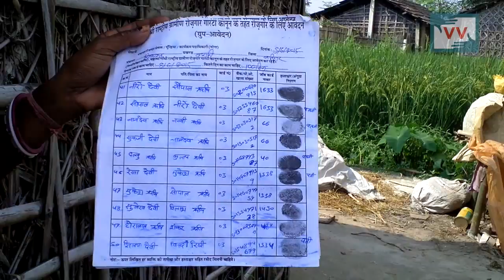People have no Work, Sikkat, Bihar - Video Volunteer Reena Reports